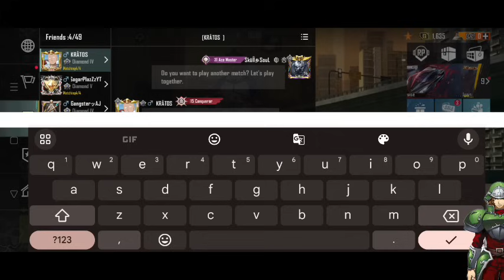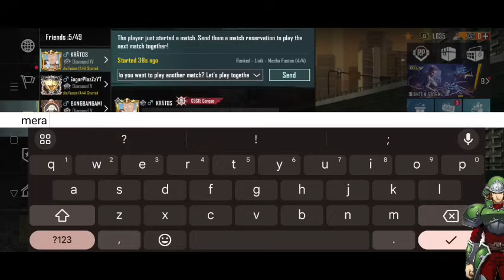What if Deku Summon Heroic Spirits || PART 1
SUMMARY :- OFA triggers the activation of Izuku's latent original quirk. And it's a powerful one at that. The throne of heroes, which allows Izuku to summon various powerful artifacts and even the heroic spirits themselves...While suffering through the pains of gacha. Alaya giveth, and Alaya taketh away. Pairings to be determined.

Special Thanks to The Author's for making all this Wonderful Fanfics for all of us 😄❤️
Hail Author🙇❤️